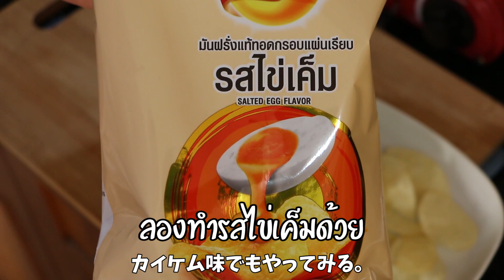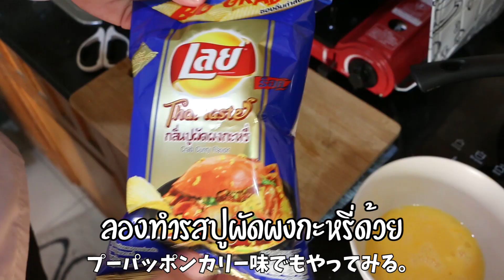ลองทำไข่ม้วนมันฝรั่งทอด เมนูนี้มันสุดยอดไปเลย!!!! potato chips egg ポテトチップス卵焼き作ってみた!!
เพราะว่าแปลทำเองน่ะครับ

blogลองทำไข่ม้วนมันฝรั่งทอด เมนูนี้มันสุดยอดไปเลย! potato chips egg

ติดงานได้ที่

อร่อยมาก! วิธีทำอาหารข้าวผัดมาม่า タイのカップヌードルことマーマーでチャーハン作ってみた!!